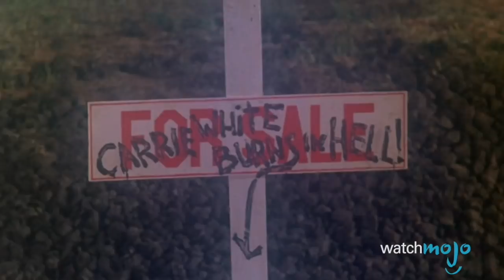Top 10 FINALI più BELLI di FILM HORROR!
Finali da brividi, ma soprattutto, creati con grande maestria e entrati di diritto nella storia del genere horror!